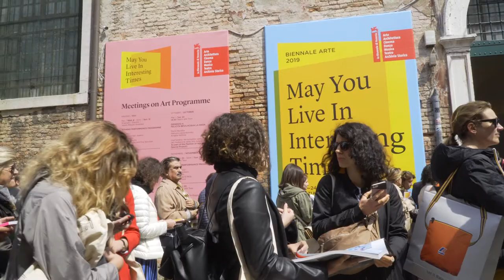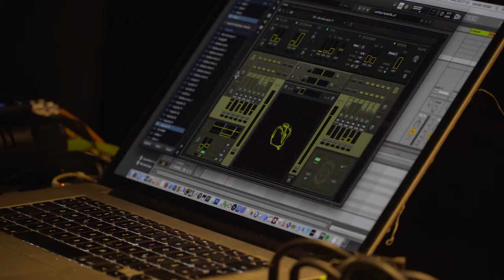Short view on Mongolia Pavilion at Venice Art Biennale 2019